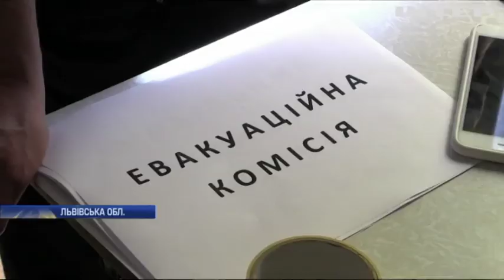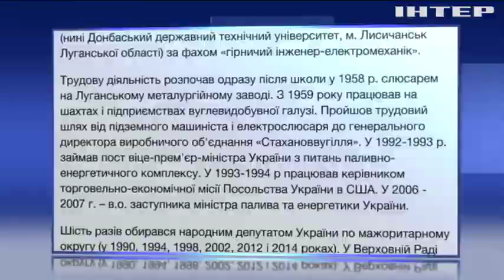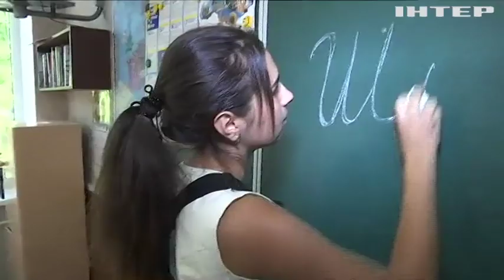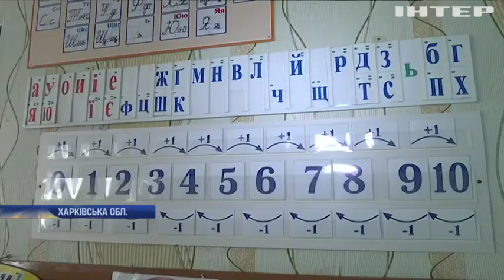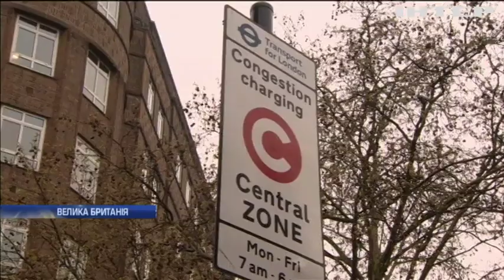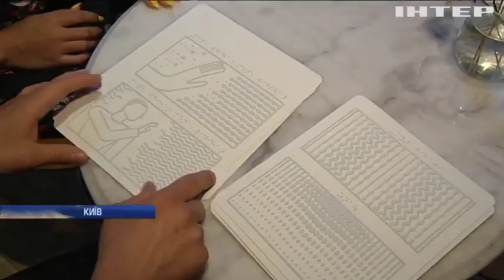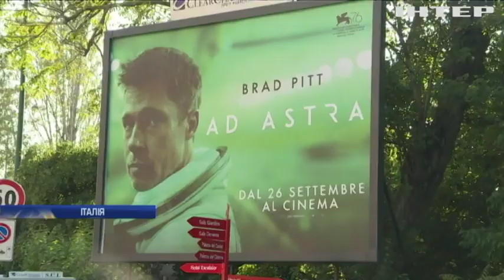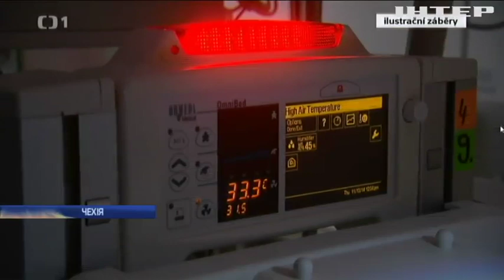Подробности, выпуск за 28 августа 2019 года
Дивіться у цьому випуску: Трагедія у Дрогобичі: під завалами продовжують пошуки людей. "Опозиційна платформа - За життя" підтримає усі миротворчі законопроекти - Юрій Бойко. "Він назвав мене брехуном": президент Бразилії вимагає вибачань від Макрона.